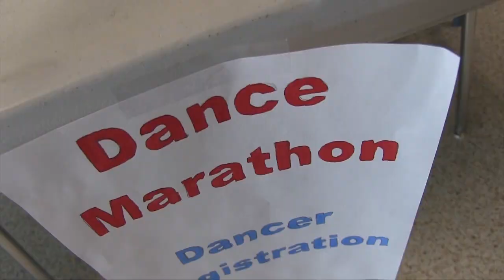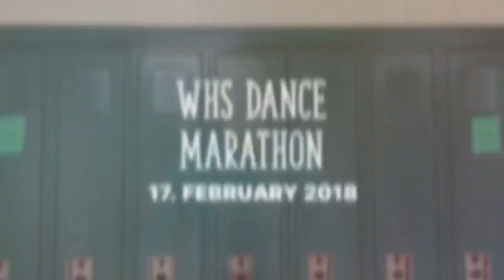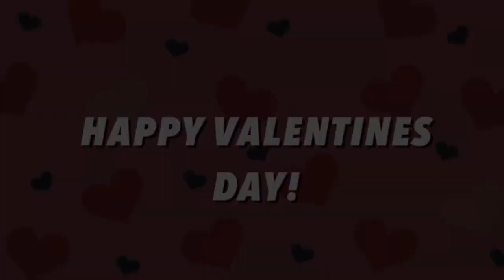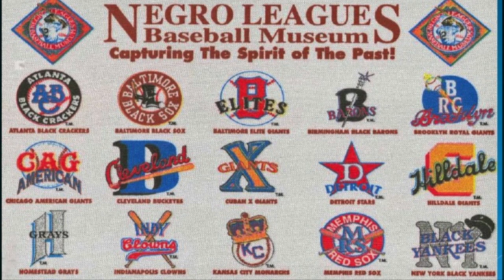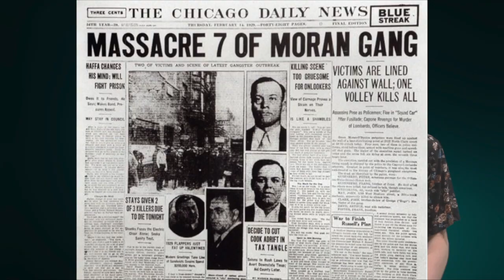RTV 2 14 18